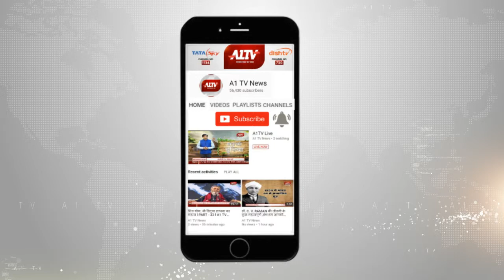नीट रिजल्ट 2019 के नतीजे घोषित | A1TV News